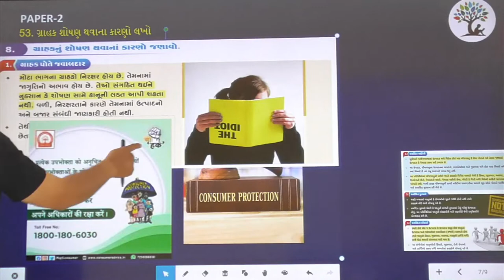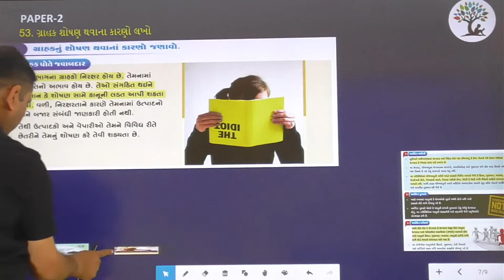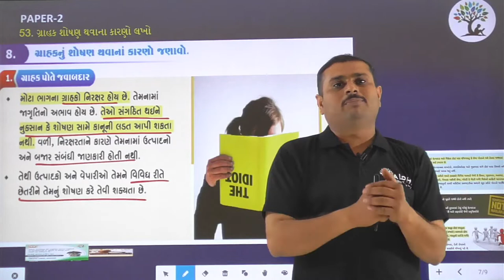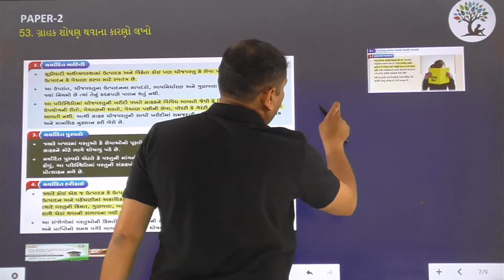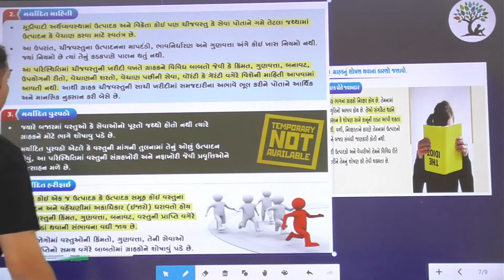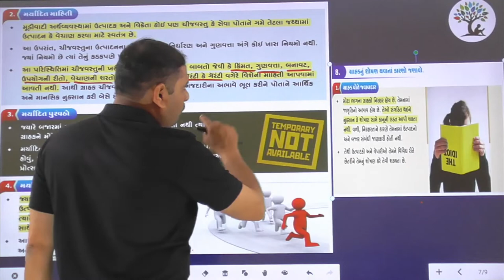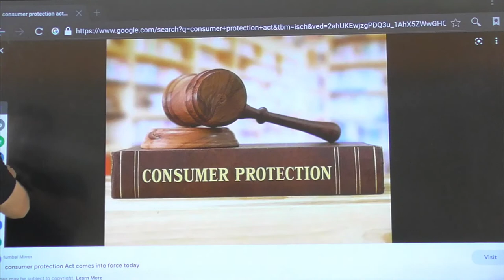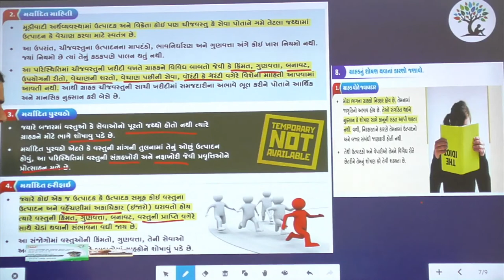Paper 2 | Que 53 | Social Science | Alpha Vidhya Sankul | in Gujarati